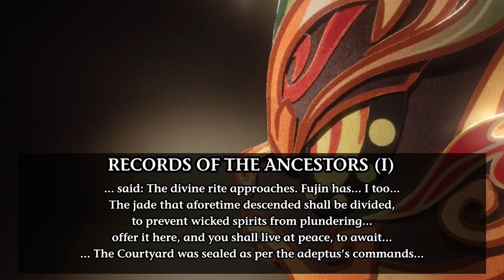Genshin Impact 4.4: Chenyu Vale - Lantern Rite - So Much More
Hello everybody!

Chenyu Vale is finally here!!!
In this video, I'll explain the history of Chenyu Vale through what Fujin and Lingyuan told us, but also thanks to the Records of the Ancestors and the Murals.
We're also checking out a few interesting details from this year's Lantern Rite and Xianyun's Character Quest.
There are some pretty interesting theories, especially about the Archons and Neuvillette!!!

0:00 - Intro and Disclaimers
0:41 – History of Chenyu Vale
4:42 - Murals and Records of the Ancestors
10:24 - Theory: Monsters
12:02 - Theory: Archons
13:56 - Theory: Neuvillette
16:43 - Theory: Menogias
19:16 - Outro

MUSIC

Xianyun Theme Music EXTENDED - Unfettered as the Wind (tnbee mix) | Genshin Impact